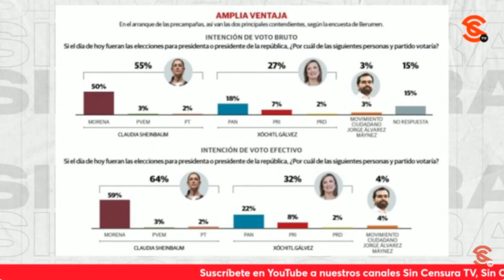ENTRE MÁS GENTE CONOCE A XÓCHITL GÁLVEZ, MÁS LA RECHAZAN, DICE BETH CASTILLO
La analista política y abogada Beatriz Contreras Castillo nos comenta que en lo único en lo que ha crecido Xóchitl Gálvez es en reconocimiento, pero que entre más gente conoce a la señora a la que le encanta la payasada, más la rechazan, pues en las preferencias está en la calle de la amargura